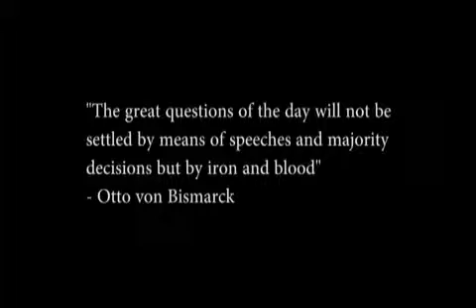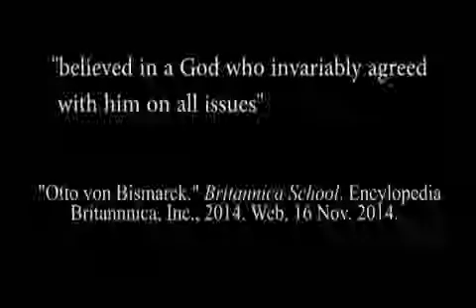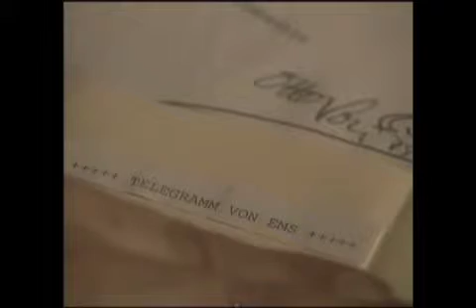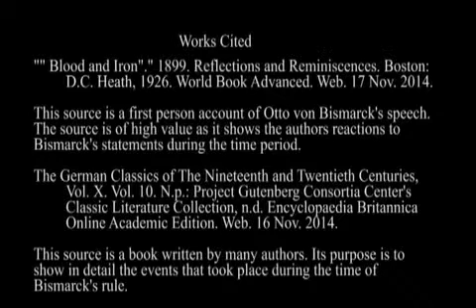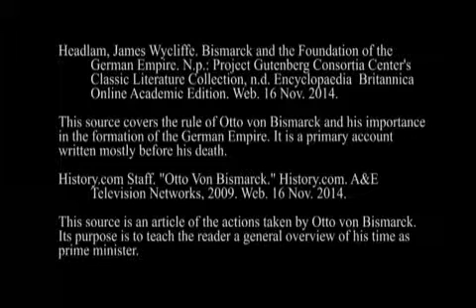Otto von Bismarck and the Unification of Germany by Hamza Abdul-Ghani